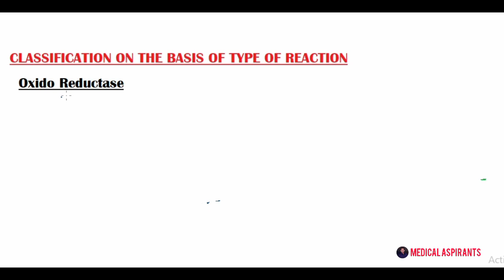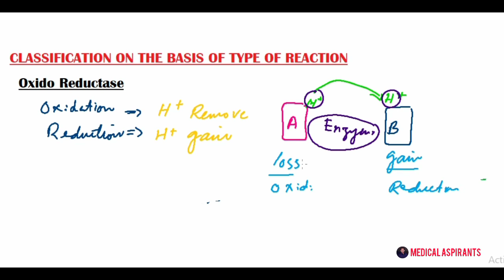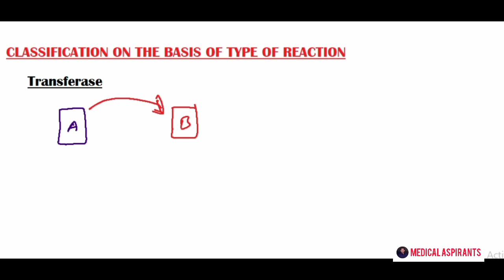CH# 2 LEC# 15 Classification On The Basis Of Type Of Reaction